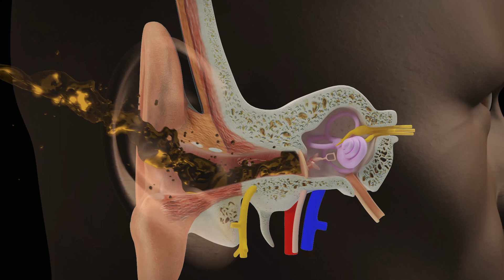Why We Have Ear Wax | Pirate Show for Kids!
Do you like cleaning your ears? Stop it! Your ears can clean themselves.

In this episode, Fear Facer learns why we have ear wax and why...
...you know what... you should just watch the video which is shorter than
the time you've already invested in reading this description!

Enjoy these new mini episodes called the Fear Facer Fast Fix, because alliterations are my one defining trait.

Have a fear you want faced? Leave me a comment on my Facebook here: